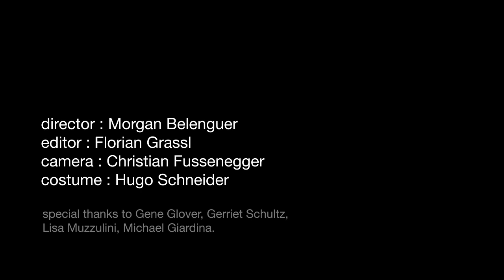Jahcoozi - Barefoot Dub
Artist: Jahcoozi
Single Title: Barefoot Dub (Taken from the album "Barefoot Wanderer" by Jahcoozi (BPC215)) bpitchcontrol.de
Release Date Single (physical/digital): 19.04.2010 (BPC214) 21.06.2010 (BPC219)
Album Title: Barefoot Wanderer
Release Date Album (physical /digital): 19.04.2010
Composer, Producer and Performer: Sasha Perera, Robert Koch, Oren Gerlitz
Nationality: English, German, Israeli
Length: 03:22
Genre: Dub, Grime, Electronic
Label & Labelcode: BPitch Control (LC: 11753)
Catalog Number: BPC215
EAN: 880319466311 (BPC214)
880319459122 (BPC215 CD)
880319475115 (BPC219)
ISRC: DEAE61010212
Director: directed by Morgan Belenguer, edited by Florian Graßl